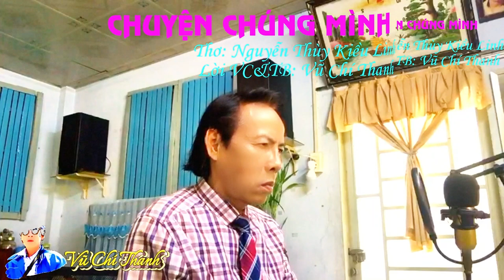Tân Cổ : CHUYỆN CHÚNG MÌNH/ Thơ: Nguyễn Thùy Kiều Linh/ Lời VC&TB: Vũ Chí Thanh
Phân cảnh
00:00-Dạo nhạc
00:25-Nhạc
01:02-Vọng cổ 1
02:32-Câu 2
03:42-Nhạc
04:54-Vọng cổ 5
05:34 Nhạc
05:52-Về xề câu 5
06:14-Câu 6
06:38-Nhạc
06:54-Về xề câu 6
07:24-Kết thúc-Tạm biệt
CHUYỆN CHÚNG MÌNH
Thơ:  Nguyễn Thuỳ Kiều Linh
Lời VC&TB: Vũ Chí Thanh
Nhạc
Chúng mình rồi...cứ thế mà xa nhau
Chẳng nói một câu, chẳng còn ai níu kéo
Chẳng ai hỏi thăm mỗi đêm về lạnh lẽo
Chẳng còn người nào bước lại nẻo yêu xưa.
Vạt nắng chói chang tiếng ve ngân vang day dứt  hay mưa vẫn rơi con sông đầy vơi sóng nước  mang buồn vui muôn thuở lúc giao mùa..…
Mấy bận tiễn đưa đưa tiễn chẳng hẹn mùa.….
Nắng vẫn chói chang cho lá vàng khô héo thay  mưa sụt sùi  vấy bẩn bùn non.
Mưa nắng dỗi hờn nhưng giữ vẹn lòng son nhường nhịn cho nhau  cớ sao mình không thẹn
Mưa nắng vô tình trống vắng nhớ nhau mình mới vào yêu nở nào….hờ hững….
Câu 2
Chúng mình rồi...cứ thế mà lãng quên
Chẳng còn nhắc nhau bằng cái tên quen thuộc
Chẳng còn ai chờ khi đôi chân chùn bước
Dù những ngày mưa thấy phía trước mịt mù….
Chẳng biết yêu thương hay oán hận oan cừu..
Khi mới vào yêu con tim rộng mở tiếng nói nụ cười đầy ắp mộng mơ
Nhắn cho nhau dào dạt tình thơ ý như sóng trào  tình sao vẫn thiếu.
Nụ hôn gió mây ngàn điều thấu hiểu phút tạ từ không thiếu bờ môi…
Nhạc
Chúng mình rồi...cứ thế...vờ vô tư
Vờ không quen như người dưng ngược lối
Cứ thế cúi đầu bước qua nhau thật vội
Dù biết trái tim đang nhức nhối vô cùng.
Chuyện đôi mình cứ thế hóa người dưng..
Nắng chói chang nắng cũng tàn hiu hắt mưa dầm tuôn mưa buồn dâng đáy mắt dài mấy mùa trăng cũng đến lúc giao hòa…
Ấm lạnh sẻ chia bầu trời yêu thương chung một mái nhà…
Sao chúng mình không là mây gió mấy giận hờn cũng về với yêu thương
Dù trái tim đang nhức nhối vô cùng.
Câu 6
Chúng mình rồi...cứ thế chẳng đón đưa
Chẳng quan tâm ai còn yêu mình nữa
Có những phút buồn hóa ra mình ngần ngại
Thấy nhớ thương không bấm dòng số thân quen.
Nhạc
(Về xề 6)
Cứ thế hóa người dưng chuyện đôi mình.
Một mai  khi bước vào yêu
Ngọt ngào cay đắng sớm chiều cô đơn
Thà  làm mây gió còn hơn
Mấy bận dỗi hờn vẫn tròn vẹn yêu thương.